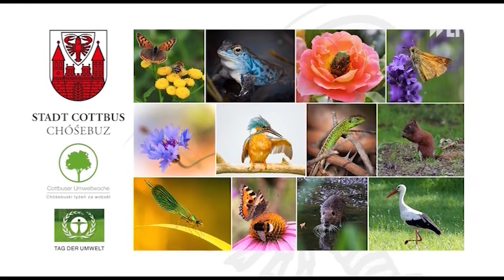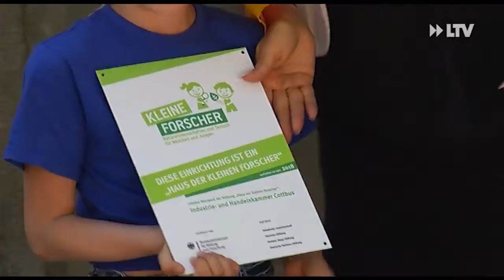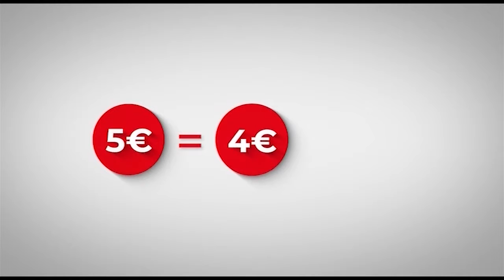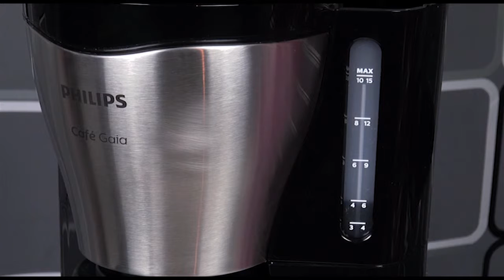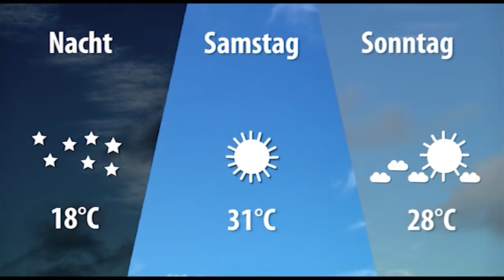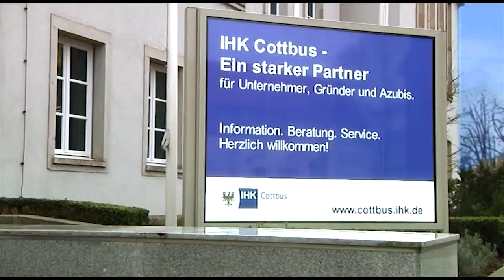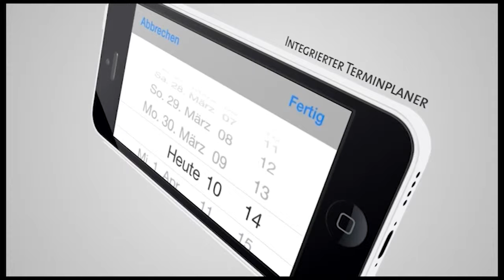LTV AKTUELL am Freitag - 08.06.2018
-Cottbuser gehen auf die Straße
-Erich Kästner Schule bekommt neuen Namen
-Ein Kultverein aus Ströbitz